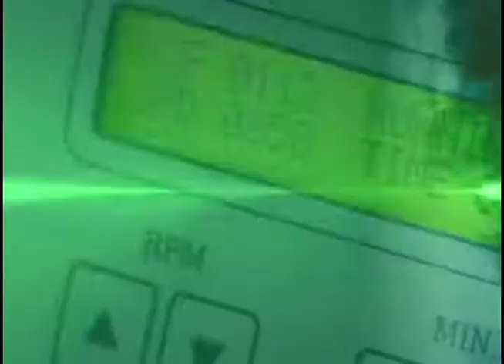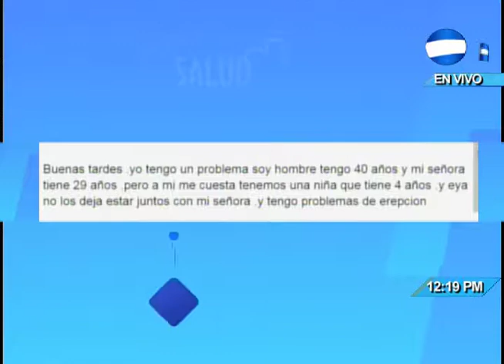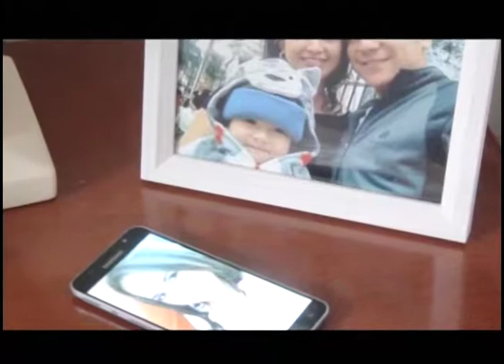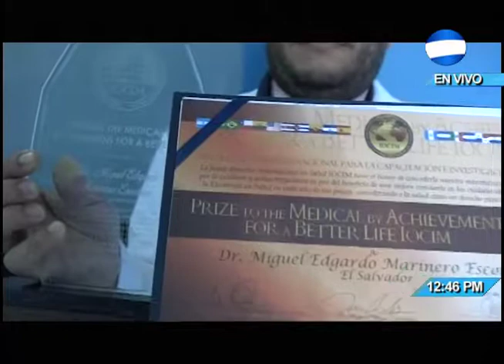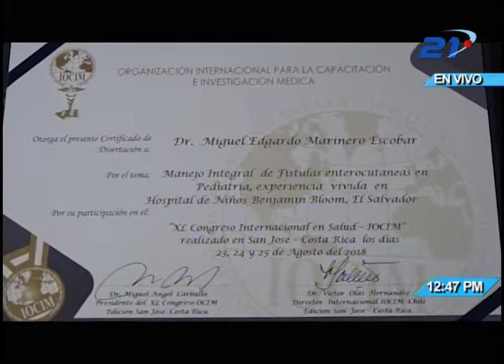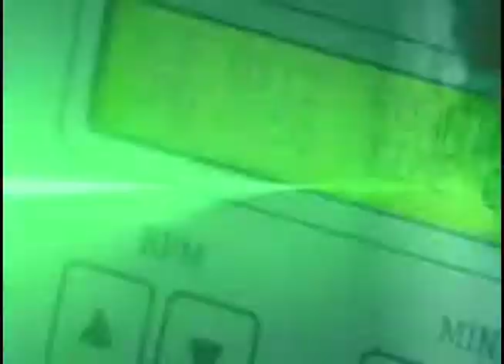Salud TV - 21/09/2018 - Disfunciones sexuales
La disfunción sexual es la dificultad experimentada por un individuo o una pareja durante cualquier etapa de una actividad sexual normal, incluyendo el placer físico, el deseo, la preferencia, la excitación o el orgasmo.